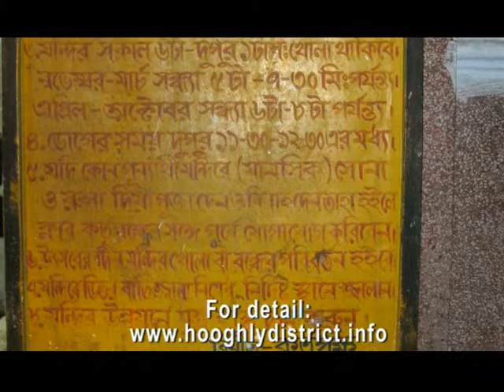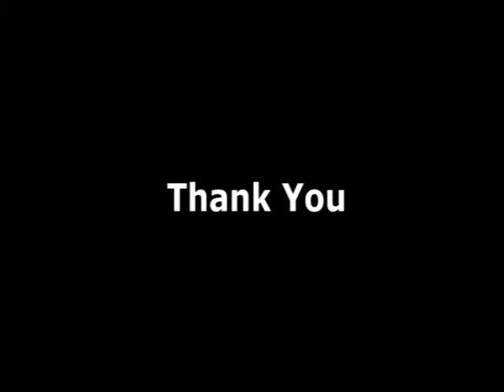Bhadreswar Tala Temple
Bhadreswar Tala Temple, Hooghly District, West Bengal, India